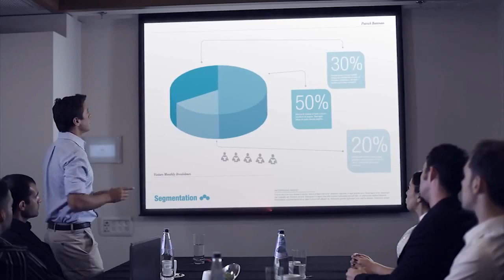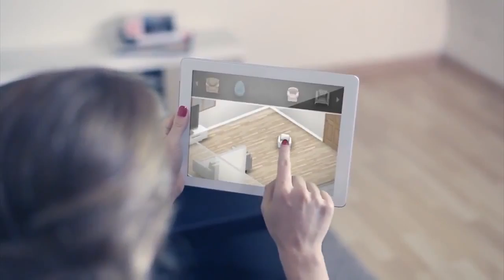World of 3D Sensing - PrimeSense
Back in July,rumors emerged that Apple was looking to buy PrimeSense, an Isreali company responsible for developments such as the 3D body sensor used in the development of Microsoft Kinect. Despite the company denying the speculation at the time, reports today suggest that the purchase is all but done. According to Calcalist.co.il, Apple played host to a delegation of PrimeSense executives over the past few days to seal a deal worth $345 million.

As we know, Apple often purchases smaller, innovative companies to use their technology in its popular iDevices. Apple purchased Authentec for its fingerprint sensor tech, Siri was also a bought-in company as was Anobit, the manufacturer/developer of Flash chips.